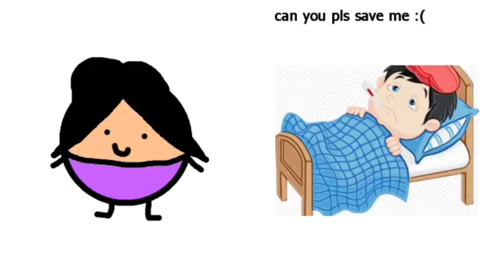Tales From the Nutshell: Frailty (FNaF Tales From the Pizzaplex Parody)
I hope yall like this dumb series, this is the beginning